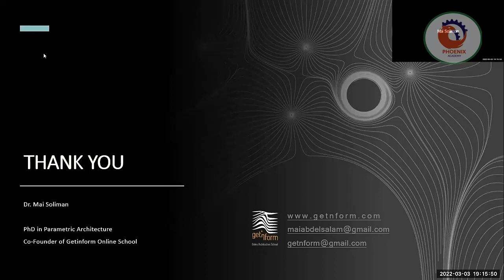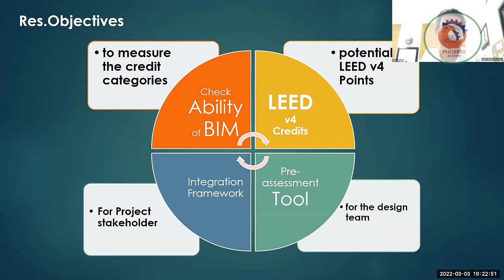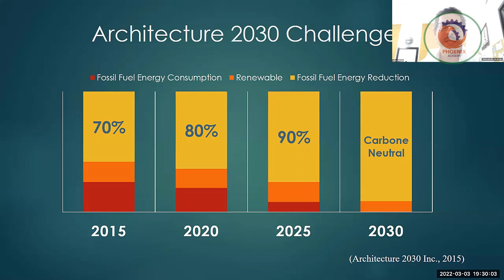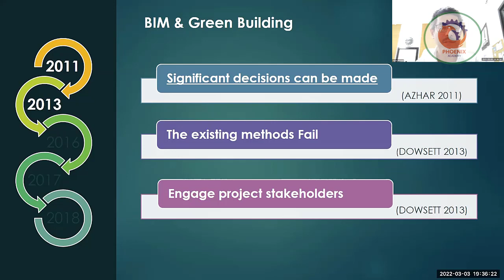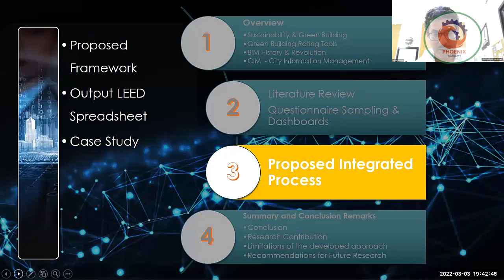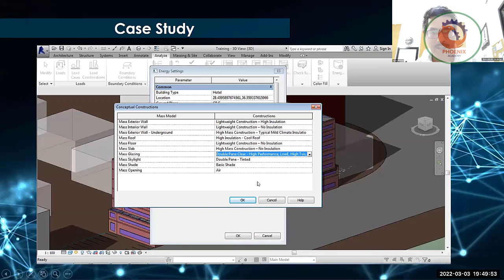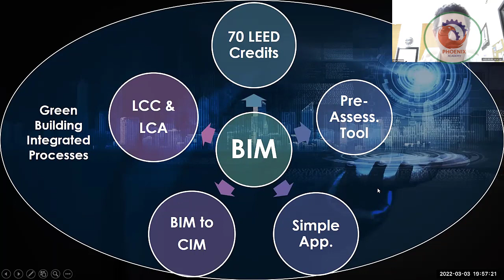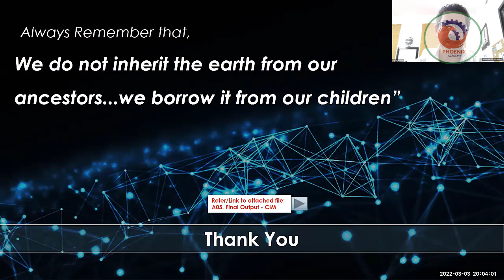الملتقى الهندسي العربي م ياسر أبو السعود الاستفادة من نمذجة معلومات البناء في دعم إتخاذ القرارا